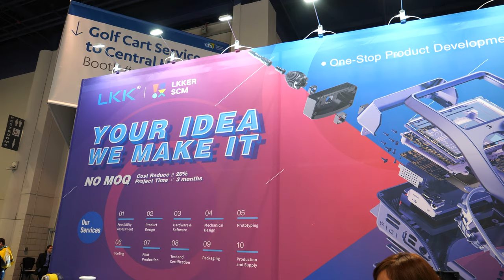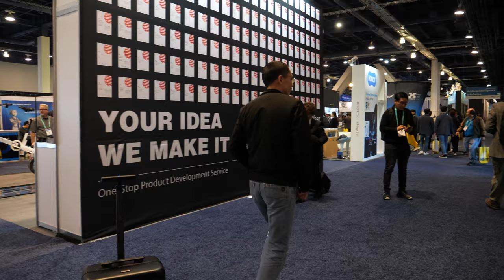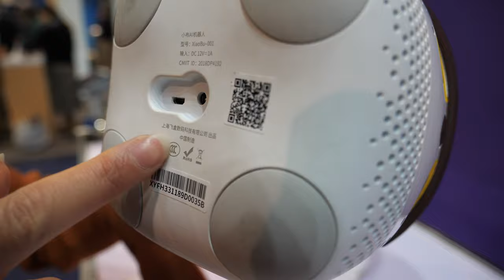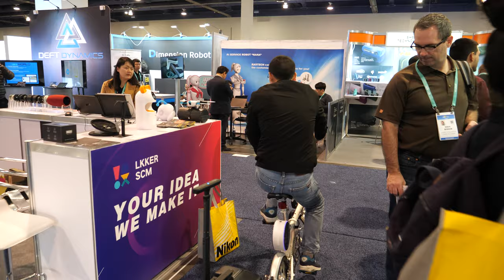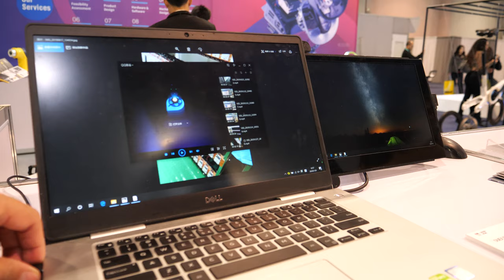LKKER SCM Shenzhen Design House, Smart Follow Luggage, anti-sleeping headphones, coffee machine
You have nice idea LKKER SCM will make it
As a subsidiary of LKK Innovation Group, ShenZhen LKKER SCM Co., Ltd is founded in 2004. LKKER SCM is an one-stop product service platform, offering product design, hardware & software development, prototyping, molding, production, packaging and transportation, marketing, sales channels and supply chain finance. Driven by building the world’s largest ecosystem of innovative products, LKKER SCM is providing complete supply chain services centered on creating good products, implementing innovative ideas. LKKER SCM is specialized in five product fields, intelligent hardware, medical health, new retail, new entertainment and household appliances. By integrating product flow, information flow and capital flow, LKKER SCM ensures you high product quality, short delivery cycle, optimal cost.